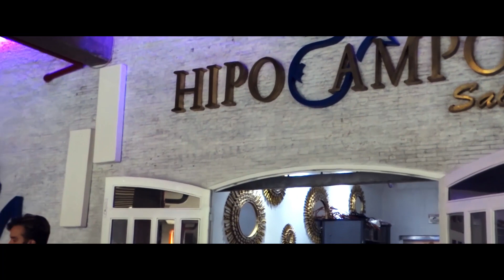Cortometraje Venezolano - Elisa (2022)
Sinopsis:
Manuel Alejandro, es un hombre obsesionado por una bailarina mucho mas joven que el. Lo que no se imagina es que muy pronto sus sueños se harán realidad.

Guion y Dirección: Jose Humberto Jr.
Producción General: Mister Balza Films
Asistente de producción: Menudo Moreno

Agradecimientos a:
HIPOCAMPO SALA SHOW
Jhorvin Tremaria (Encargado)
Menudo Moreno
Karina Serrano
Jhonayker Roscio

Cortometraje realizado para los festivales de cine: "Cortos Locales 2022" y "Guayana en Cortos"